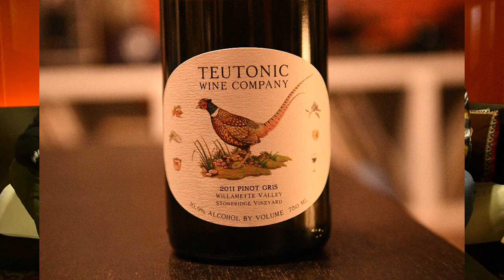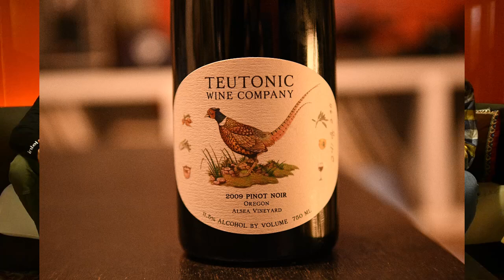WISB 375: Aged Wine From Teutonic Wine Company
Teutonic Wine Company invited us to do a show together tasing through some older wines from their cellar.  They have opened up their cellar to sell some of these gems, and as long time fans of their wines, we were very excited to sit down with Barnaby again.  His wines are unique in many ways, and it's great to see how well they've held up over time.  All wines tasted in the show are for sale in small quantities, so send an email to to see what's still available.  You can also get on their mailing list there, or at their In this show, we taste the 2009 Borgo Pass Pinot Meunier, the 2011 Stonebridge Vineyard Pinot Gris, the 2009 Alsea Pinot Noir, and the 2013 Medici Vineyard Riesling.